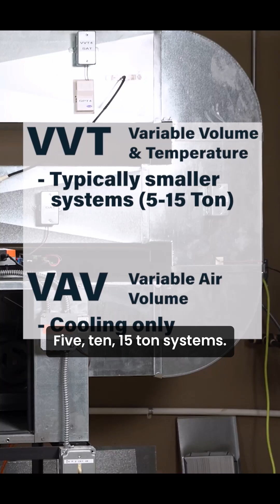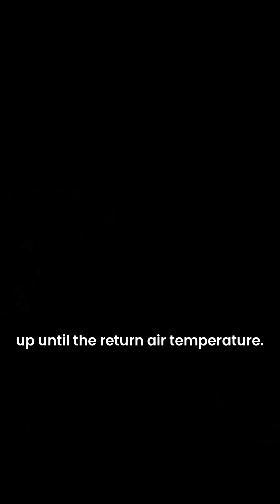VAV Systems Basics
Do you know the difference between a VVT and a VAV system?

Get an overview on the basics of VAV (Variable Air Volume) systems from Ryan Hoger, Director of Training at Temperature Equipment Corporation.

Maximize Your Facility is great for building or facility managers, or anyone curious about energy and building management–and it’s FREE!